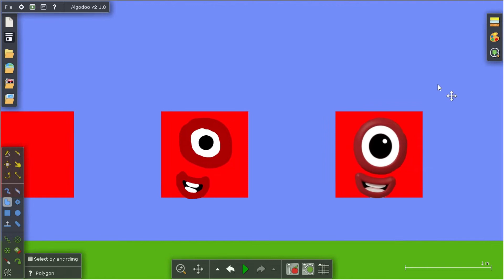Numberblocks Design Evolution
Evolution of My Numberblock Designs From The First Design To The Latest Design Of My Numberblocks